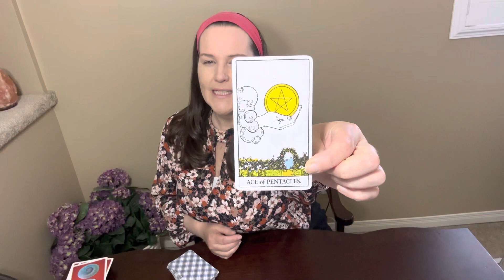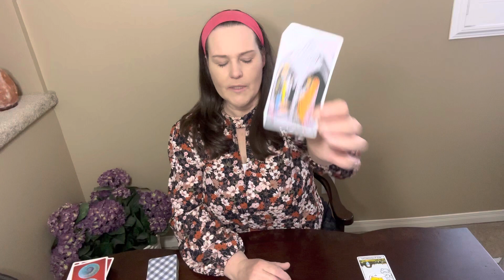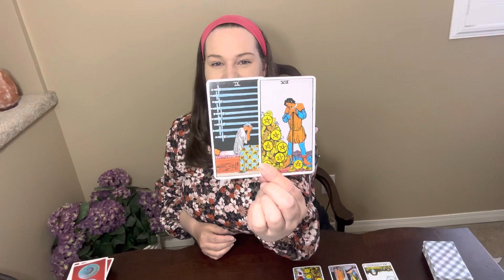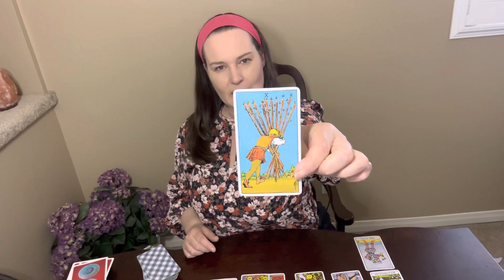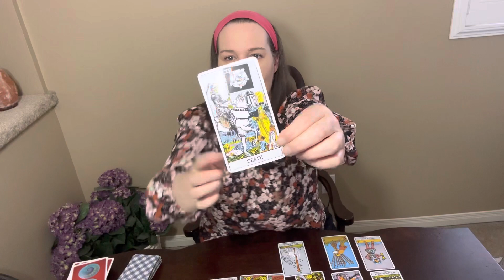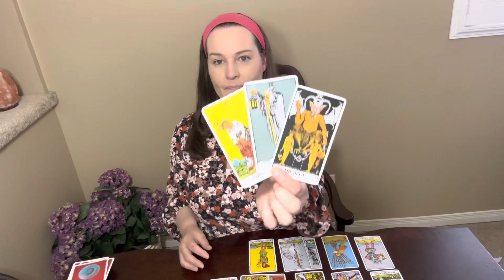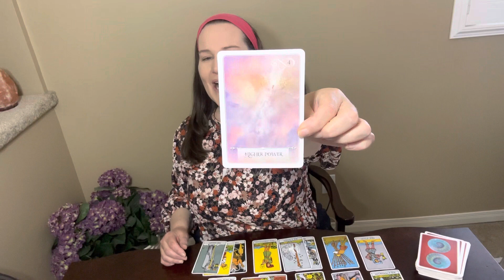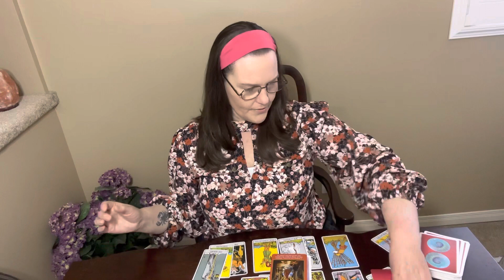Capricorn You're Limitless And Attracting Higher! May 2023 Tarot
Watch your Moon Sign & Rising Sign for a full forecast of your month ahead!

Sending you the highest energetic love!
Robin xo

To see what is coming up for you in a private reading, book a reading with me!
Visit The R.A.W Store!

All readings are sent by video OR You can choose to have a virtual LIVE reading with me. I will try my best to accommodate all time zones. I WILL NEVER CONTACT YOU FOR A READING!